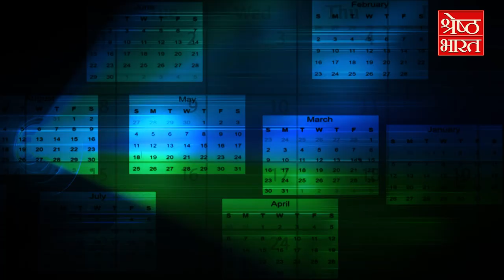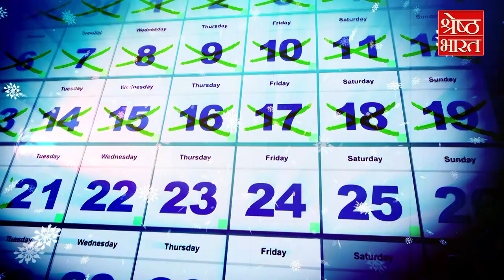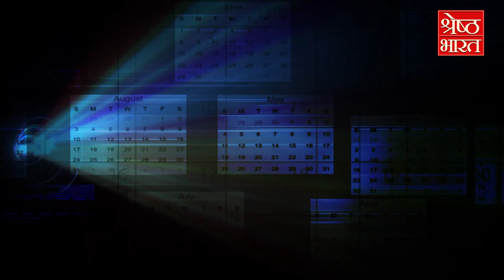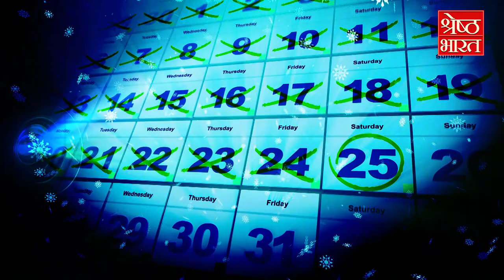दिन, महीना, साल सब धोखा है, कैसे बदला Time Calculation? EK KAHANI AISI BHI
अद्भुत, अकल्पनीय, अविश्वसनीय क्या हमेशा साल 365 दिन का ही होता था, क्या महीना हमेशा 30 या 31 दिन का ही होता था क्या हमेशा नया साल 1 जनवरी से ही शुरू होता था? नहीं बिल्कुल नहीं बड़ी ही दिलचस्प है Time Calculation की ये अनसुनी कहानी आखिर क्यों और कैसे देखिए एक कहानी ऐसी भी, श्रेष्ठ यूपी के संपादक शिवेंद्र श्रीवास्तव के साथ